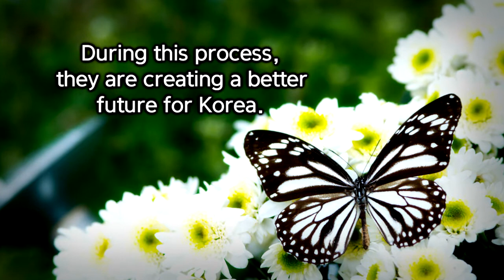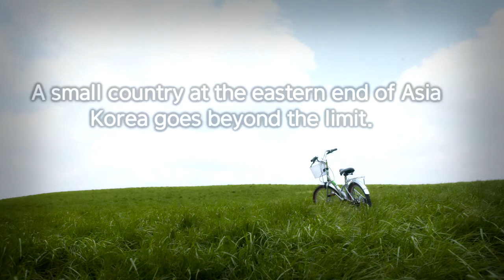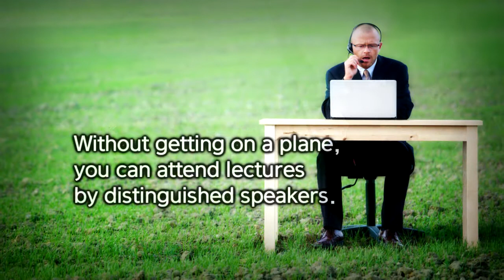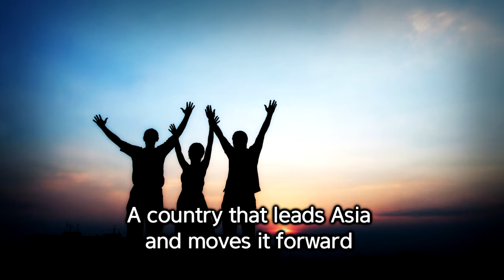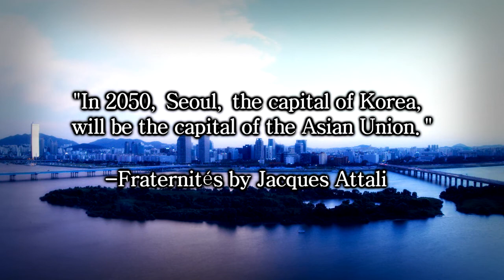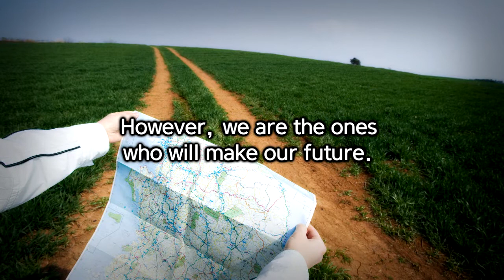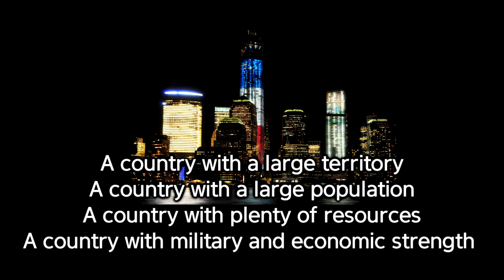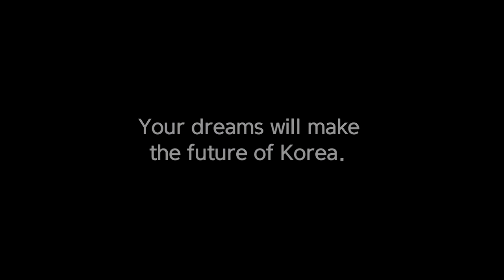Korea, Twenty Years from Now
China, Japan, Russia, and across the Pacific, the United States
The center of the relationships of four powerful countries in the world
Korea.

Can you see Korea's potential to become the center of the world?

The future of Korea in 20 years is up to you.
Let's make a great future for Korea!